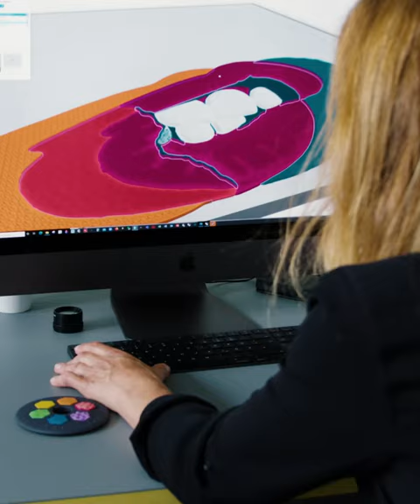3D Printed Artwork "Altered Reality" by Graphy created using Stratasys PolyJet 3D Printer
The artist Grafy, based in Hamburg, presents his artwork called "Altered Reality", which was 3dprinted with the Stratasys J850 Prime using PolyJet technology. Out of the original version of the artwork, Taktilesdesign GmbH edited a tangible edition with its medium for inclusive communication called the „Tactile color compass“.

The J850 Prime 3D Printer can produce over 600.000 unique colors (includes validated PANTONE color) realistic texture simulation, flexible and transparent materials. Jetting seven resins simultaneously can provide multi-material capabilities that bring your most imaginative ideas to life. Thanks to the GrabCAD Research Package, users have access to more materials, extended software capabilities and additional control over the print process. Truly pushing the boundaries of what is possible.

Art can now be experienced by touching it - also for blind and visually impaired people. The new standard to describe colors by using 3D printed textures was designed in 2020 by Sylvia Goldbach, her team and partners from educational institutions in Germany and Kunsthalle zu Kiel.

A cooperation between the artist Grafy, Stratasys and TAKTILES is an inspiration for museums and exhibitors to enhance the experience of art.